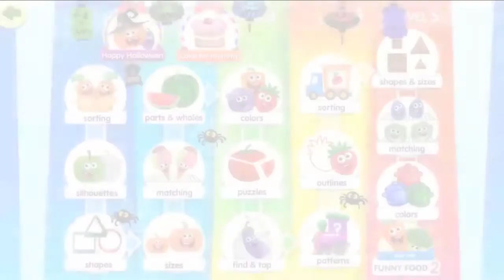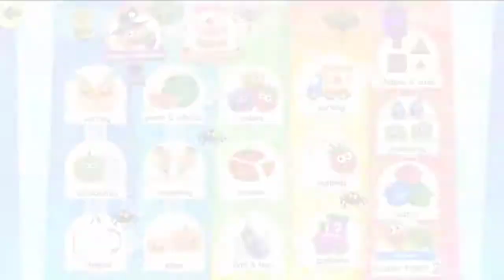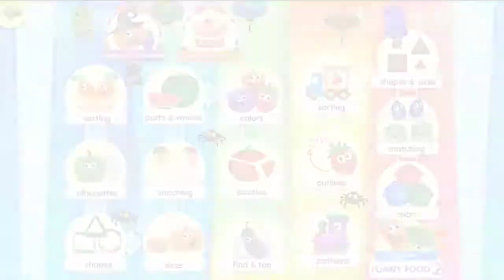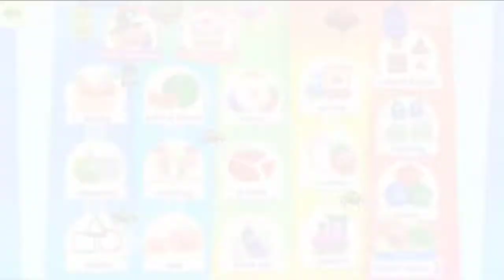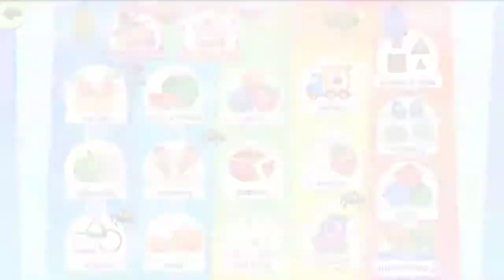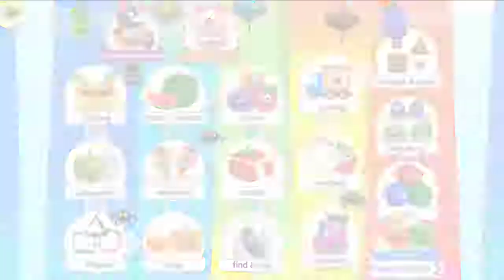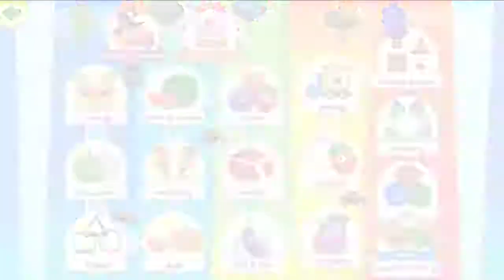Baby Learn Colors Games Kids Learn Fruits and Vegetables With Funny Food 2 Fun Game For Kids